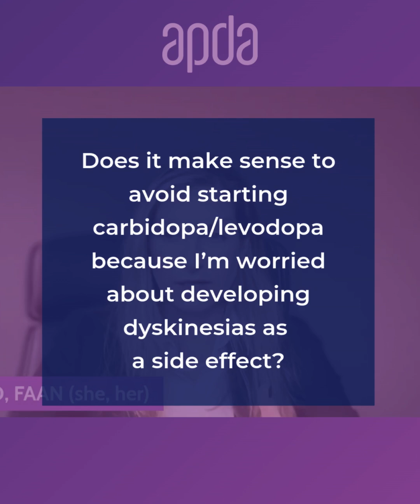Dr. Gilbert Hosts: The Many Forms of Carbidopa/Levodopa - dyskinesias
💊 Carbidopa/levodopa is one of the most common treatments for Parkinson’s disease (PD), but side effects can be a major concern for PD patients. It’s important to manage your symptoms and disease progression, but that doesn’t mean you should have to give up your quality of life.

Dr. Vaou sat down with Dr. Gilbert during an episode of Dr. Gilbert Hosts to discuss carbidopa/levodopa and alleviate some of those fears. Despite some potential for side effects, carbidopa/levodopa is usually the most effective option for PD symptom management, and there are options for treating potential dyskinesias if they become troublesome. We suggest you consult with your physician if you have any questions about your personal treatment plan.